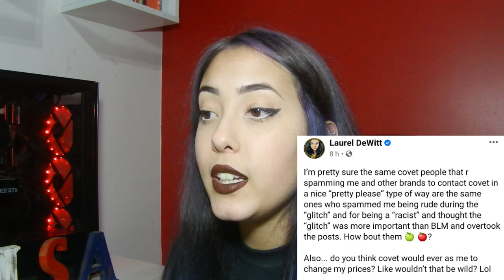O COVET DEVE AUMENTAR AS RECOMPENSAS?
O que está acontecendo atualmente na comunidade covet? Nesse vídeo eu explico tudo, não era para o vídeo ter ficado tão grande kkkkkk